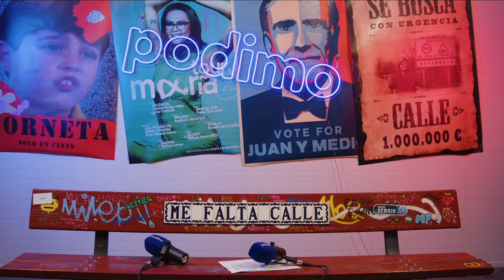2x22: Me Falta Calle con TENER UN DOBLE ı ft. Gema Jiménez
Según una teoría de internet, todos tenemos al menos un doble en algún lugar del mundo. Y yo el otro día encontré a la mía en una fiesta. Wow. Es fuerte, eh. Pero a ver, calma, calma, calma… ¿es mi doble o es mi hermana gemela? ¿Somos niños robados? ¿Tenemos más cosas en común además de la cara? Para descubrirlo, hoy Gema Giménez se sienta en el banco de Me Falta Calle. ¿Le faltará tanta calle como a mí?

Gema Jiménez
Gema Jiménez es, además de mi doble y de una fan incondicional de “Aquí no hay quién viva” Productora de podcasts en la Cadena SER (SER Podcast). Trabaja en programas como “Buenismo Bien” con Henar Álvarez y Manuel Burque, y “Estirando el chicle” con Carolina Iglesias y Victoria Martín.